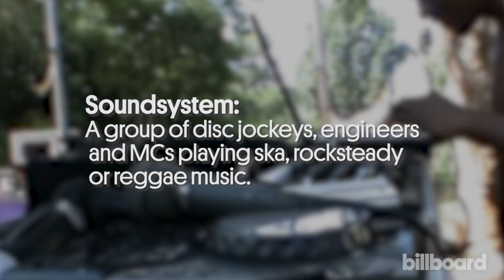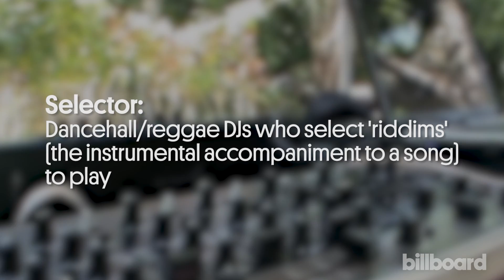A Brief History of David Rodigan ft. Jillionaire | Billboard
Jillionaire joins Billboard to provide A Brief History of David Rodigan, arguably the most important Reggae-Dancehall DJ in U.K. history.